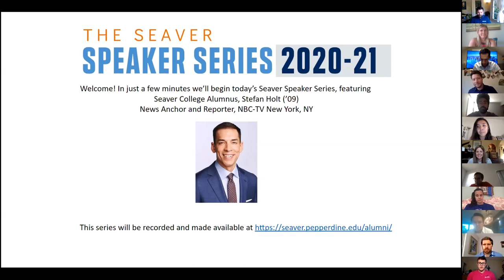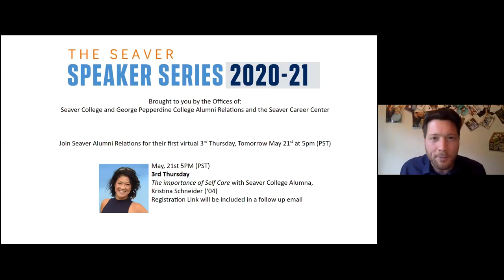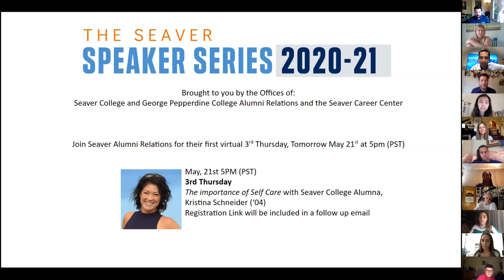Stefan Holt ('09) - Seaver Speaker Series (2020)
Seaver Speaker Series with Stefan Holt ('09)
WNBC-TV New York News Anchor and Reporter
Since graduating from Pepperdine, Holt's journey has taken him to two of the country's top television markets, working as an anchor and reporter.
Holt credits his time with Pepperdine Newswaves for providing him with the skills required to be a successful reporter.